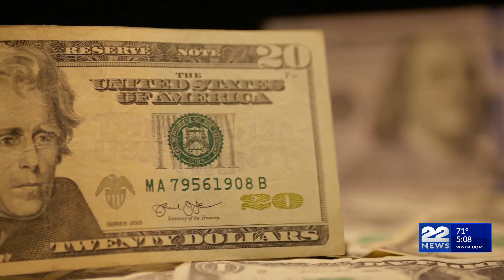"We will not back down," Neal says on spending bill as possible shutdown approaches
Lawmakers in Washington have yet to reach a deal to avoid a government shutdown.